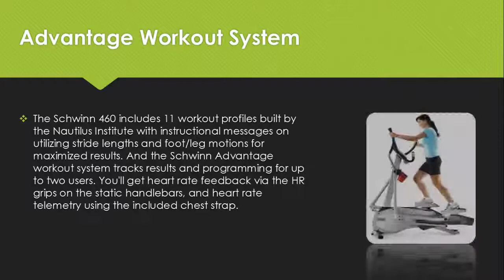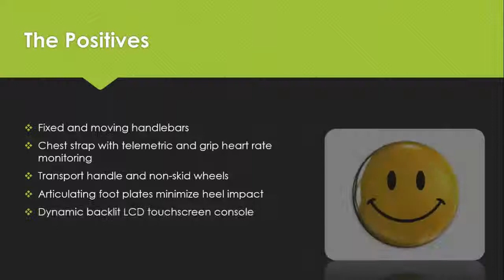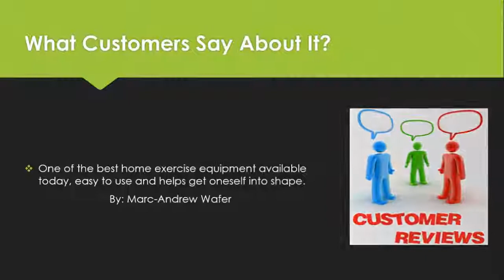Schwinn 460 Elliptical Review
We have thoroughly reviewed the Schwinn 460 Elliptical and explained the product details on the video. However, if you need all the features of the product at a glance:

Feature Highlights:
• 16 total programs
• Computer controlled drive system
• Fixed and moving handlebars
• Heart rate monitoring
• Dynamic backlit LCD touchscreen console

On The video, we have covered
Schwinn 460 Elliptical: Specifications
Schwinn 460 Elliptical: Performance
Schwinn 460 Elliptical: Discounts

If you have anything more to you can feel free to ask below the comment section, I will personally get back to your to answer your question about Schwinn 460 Elliptical.

If you want to look at our expert review on the website, feel free